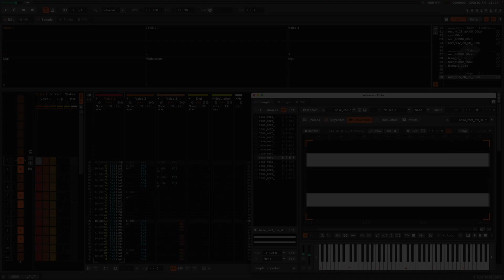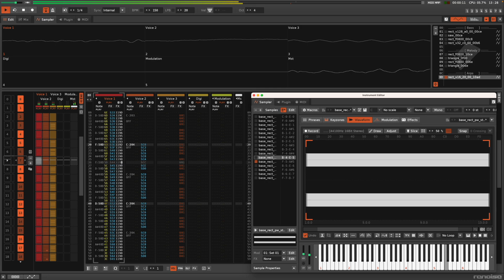Matt Simmonds (4-Mat): Paranoimia [C64 cover in Renoise] 🎹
Paranoimia [C64 cover in Renoise]
* Original C64 music by: Matt Simmonds (4-Mat)
* Original Amiga music by: Felix Schmidt

HVSC: /MUSICIANS/0-9/4-Mat/Paranoimia.sid
More about the composer: